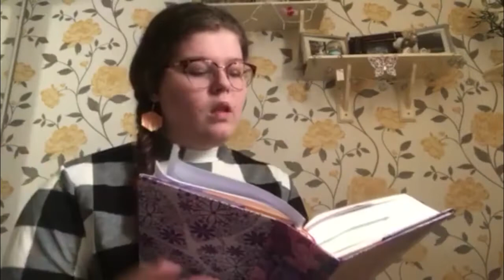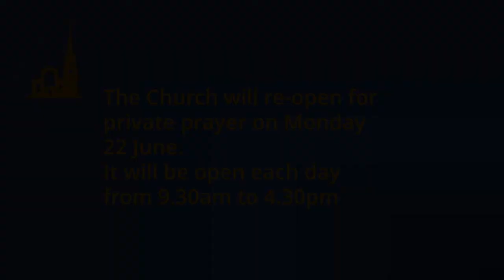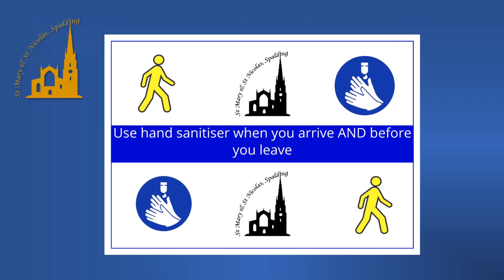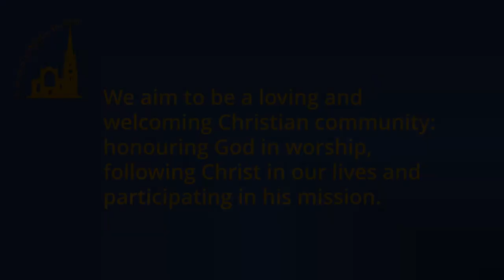Parish Eucharist for the Second Sunday after Trinity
Parish Eucharist (Common Worship Order 2 Traditional Language) for the Second Sunday after Trinity.